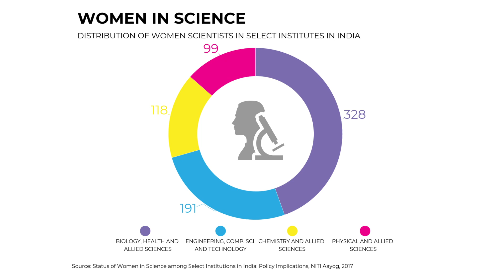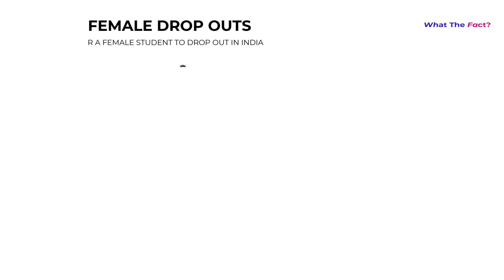India Fact Quiz | What The Fact with Govindraj Ethiraj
IFQ's Govindraj Ethiraj addresses a few common biases about India with students from different educational backgrounds.